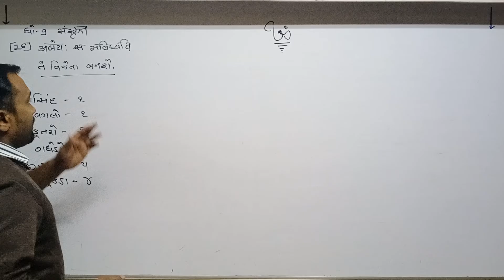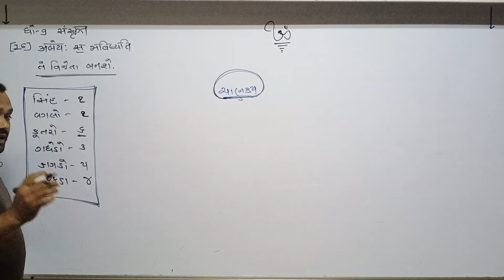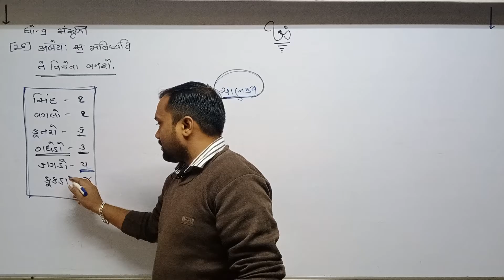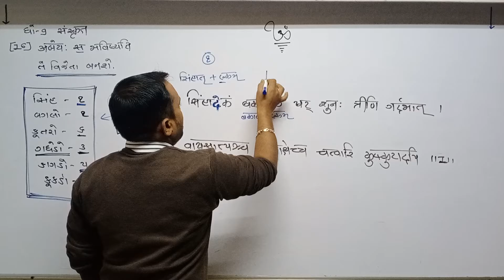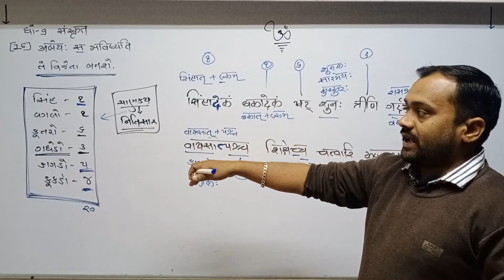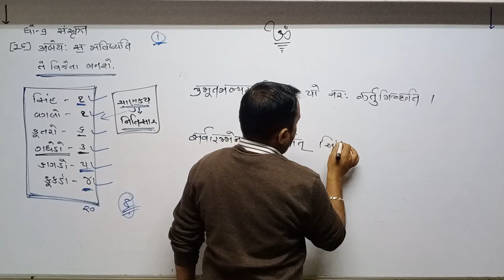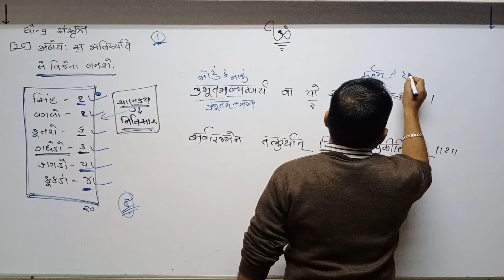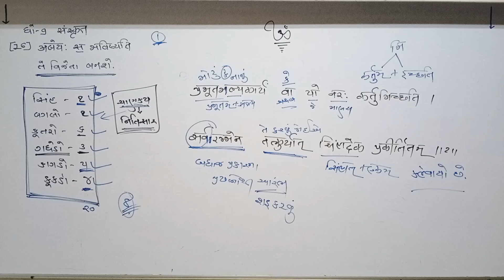Std 9 Guj Med Sanskrit Ch 16 P1